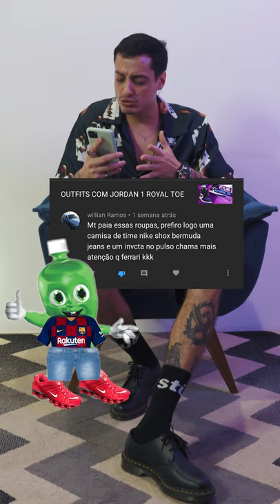CAMISA DE TIME COM BERMUDA JEANS???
Daí começou a surgir o termo BADARA  🤣🤣🤣